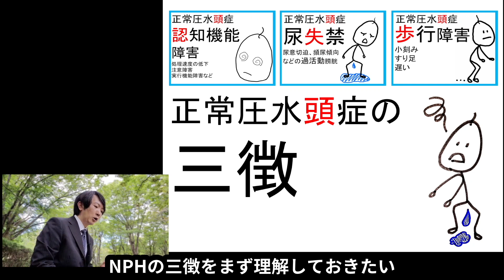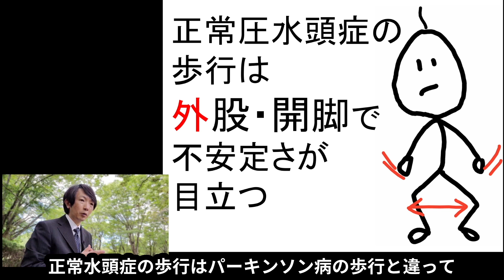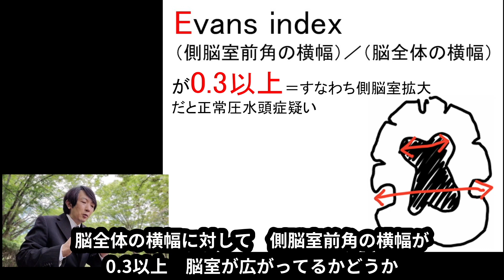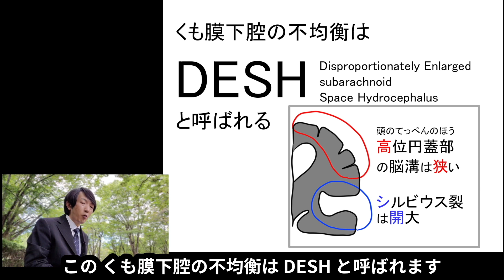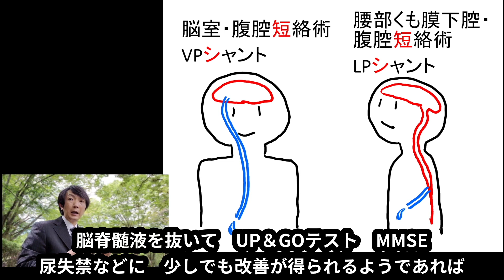正常圧水頭症［基本］歩きづらくなる認知症は治るかも 精神医学のWeb講義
正常圧水頭症について精神科医が解説した精神医学のWeb講義。

『認知症がわかる本』